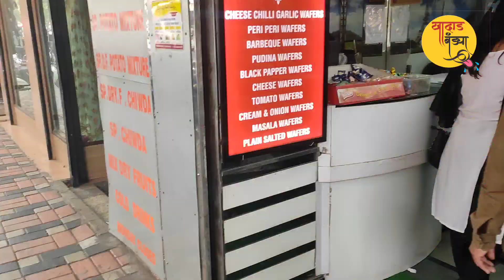पुण्यातील बुधानी वेफर्सवाले 1955 पासुन उपवासासाठी चिवडा, बटाटा आणि बनाना वेफर्स, शेव, साठी प्रसिद्ध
पुण्यातील बुधानी वेफर्सवाले 1955 पासुन उपवासासाठी चिवडा, बटाटा आणि बनाना वेफर्स, शेव, साठी प्रसिद्ध #food,

block number 3, 323, M.G.Road, Camp, Pune, Maharashtra 411001